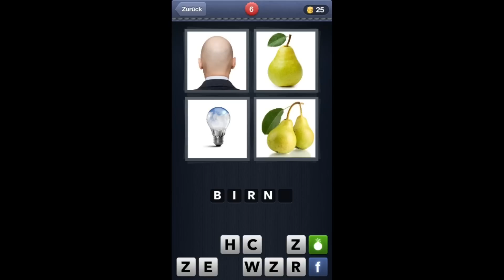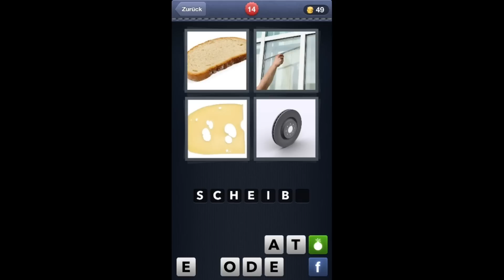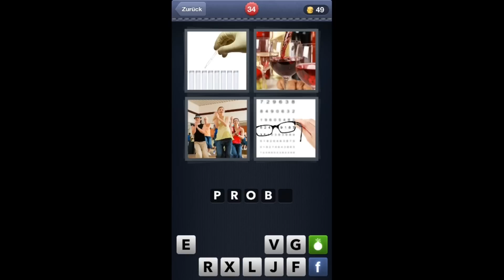4 Bilder 1 Wort - Lösung Level 1 - 40 Answers [HD] (iphone, Android, ipad)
4 Bilder 1 Word Lösung Tägliches Rätsel, alle Level und updates